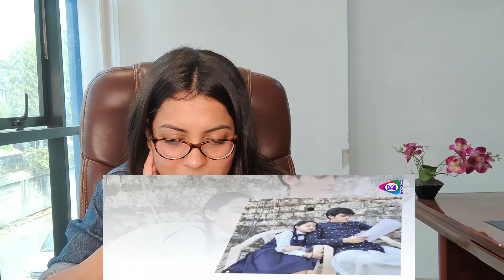Reaction On Barrister Babu Vm | Andita VM | Aniruddh and Bondita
Watch the reaction on barrister babu, barrister babu reaction, aniruddh bondita, bondita, reaction on bondita, reaction on bondita, bondita vm, barrister babu vm